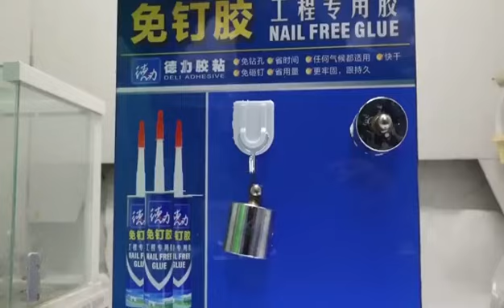Construction Nail Free Glue Super Glue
645 Nail-Free Glue

  Wide product application range, environmentally friendly, strong bonding, easy to use, high efficiency, time-saving, permanent cure, high-temperature resistance, moisture-proof, cold resistance Color beige, white, transparent Design OEM & ODM Certification SGS Free Sample Negotiate Free Sample.

Our Professional Team Will Contact With You In 8 Hours
🌍Address: No.23 Dong Cun,XingLong Road, XingTan,Shunde,Foshan,Guangdong